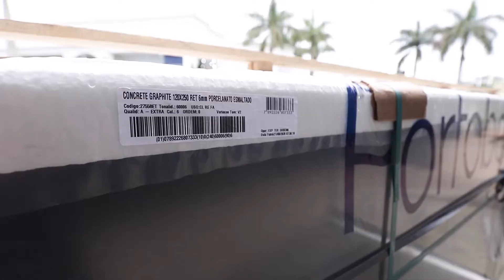Portobello Shop apresenta Junior Granatti - Lastras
Junior Granatti, decorador em Santa Catarina, fala sobre o uso das Lastras em seu projeto na Portobello Shop! As lastras são peças gigantes de porcelanato, superfícies contínuas de multiuso, ilimitadas, que servem para revestir mobiliar e decorar. Elas servem, por exemplo, para fazer o revestimento de paredes inteiras e não em blocos. As grandes superfícies assumem papéis nunca antes vistos no design de interiores.